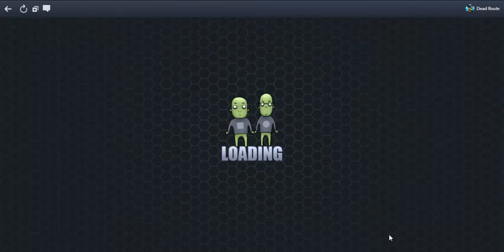Dead Route tramite Facebook Gameroom ( Gameplay parte 1 )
La prima parte di Dead Route ( Data 10/03/2017 )